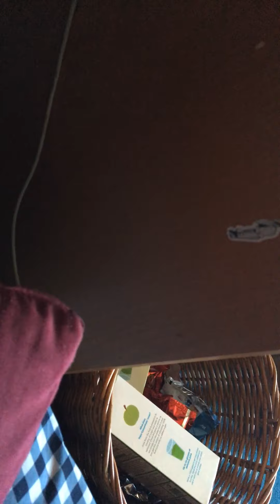Jordan ordering something off Amazon